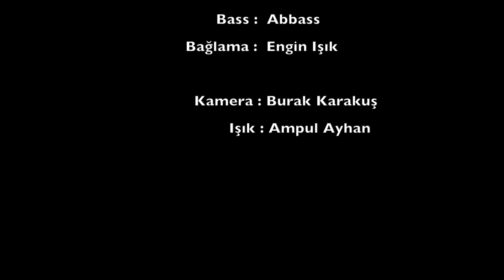Hadi Saz Çalalım - Dam Üstüne Çul Serer (Akor)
1- Metronomla çalmak
2- İstediğin kadar tekrar edebilmek
3- Eksikleri görerek ya da duyarak gidermek

Akorlara PDF olarak bu linkten ulaşabilirsiniz arkadaşlar.